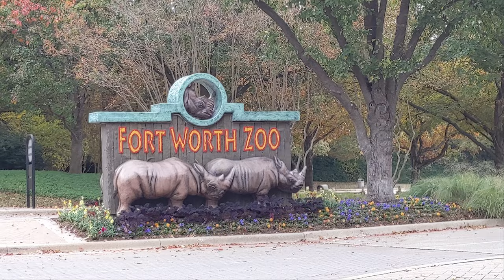Zoo Fort Worth [Français]